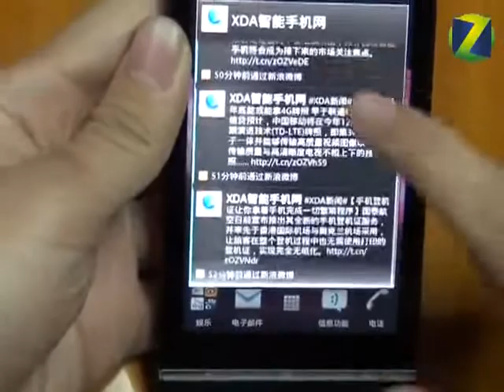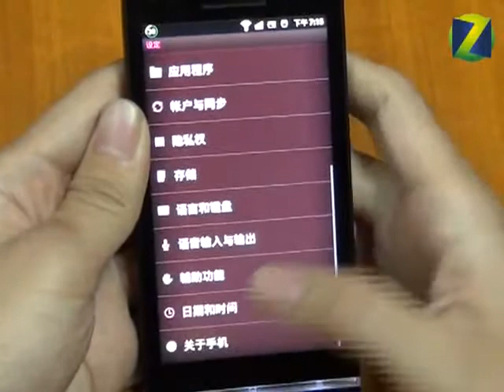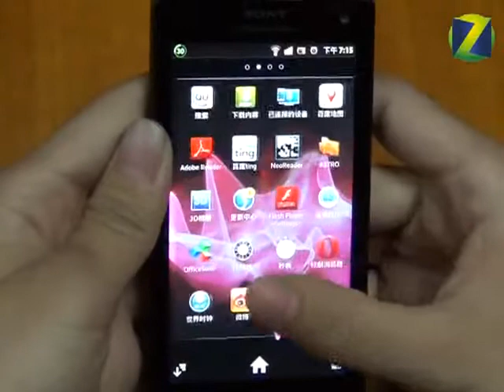15Fun - Sony Xperia S 介紹影片 02 (中關村在線)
Sony Xperia S 介紹影片，詳情請見一窩蜂網站。